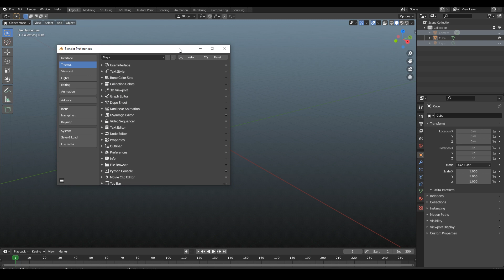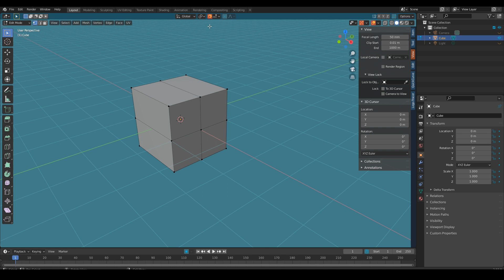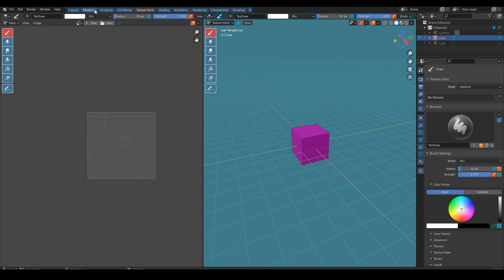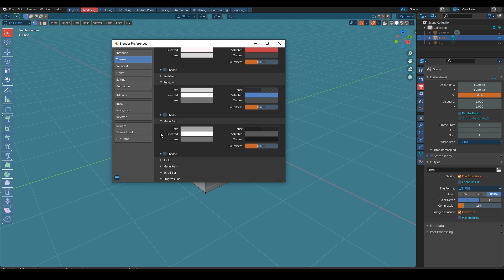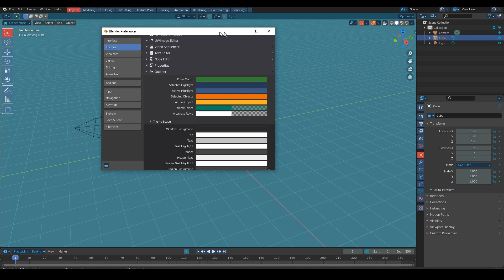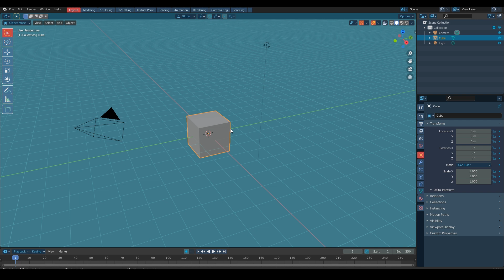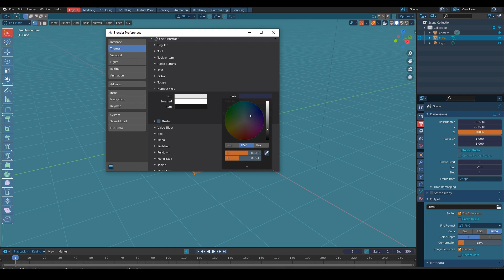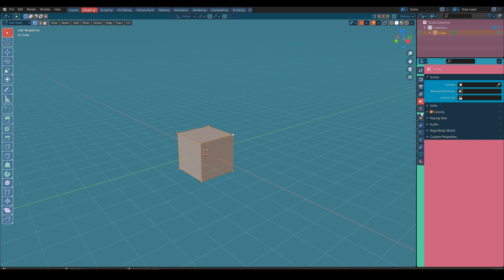I changed Blender UI interface & now it looks weird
Now you can understand the basic of how to change your blender theme and create your own theme.